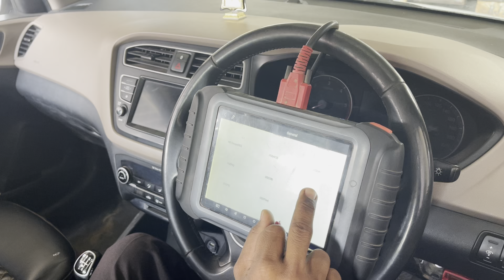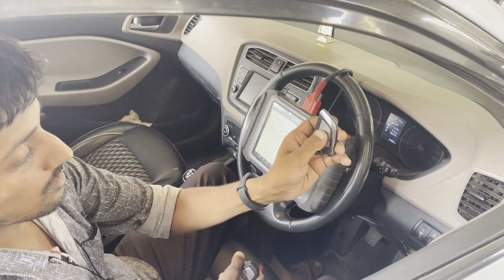Hyundai i20 smart key programming I'd 46 by X pad Elite